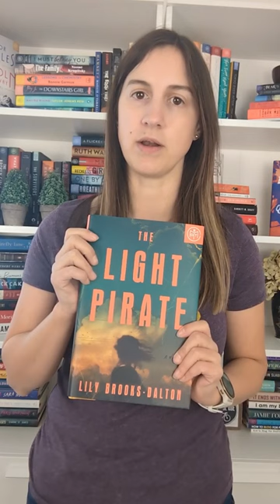30 Second Book Review: The Light Pirate by Lily Brooks-Dalton